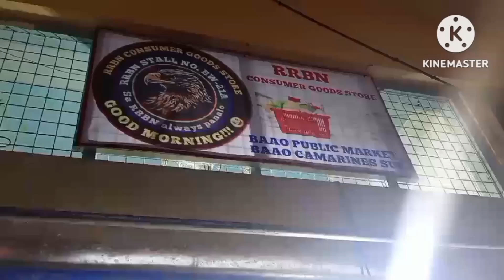Baao Public Market Baao Camarines Sur Bicol region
Baha sa Baao